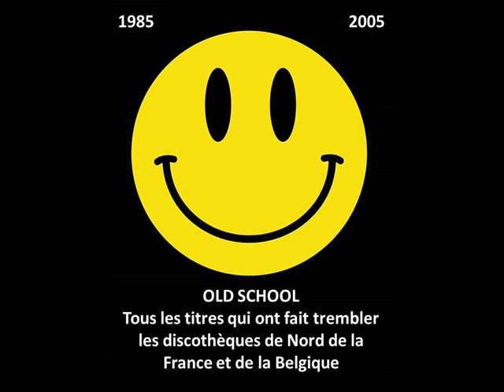Sash - Encore une fois